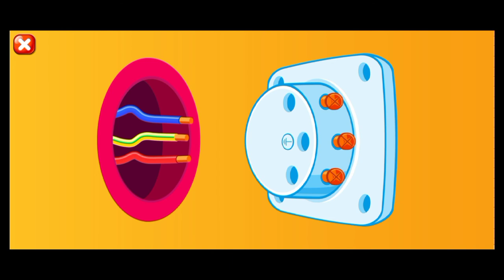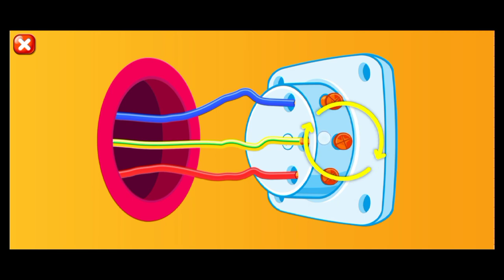Builder Game: Part 3 - HD Gameplay | Walkthrough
Now's your chance to become a building expert!

It's your turn to run the coolest handyman’s workshop. Enjoy this building experience and prove yourself to be an excellent construction worker.

You can do activities like digging the soil, building or demolishing houses and towers, constructing wood products, cutting wood, welding and other fun things. Make what children ordered using different building materials, tools and machines to achieve greatest results. A good name is better than riches!

• Woodworking: Cut the wood accurately with different saws. Construct a chair, bench, fence, birdhouse or doghouse with a hammer or screwdrivers. Put the finishing touch to the new wood product by polishing and painting it.
• Build the tower: Build an apartment or business tower with the help of a crane which can lift heavy loads. If some parts are not appropriate for the kind of tower you are building, put them on the assembly line and pick the right building part.
• Build the house: Pick builders tools and avoid toys and candies in the fun Catcher mini-game. Then build a house by adding windows, walls, a door, a balcony, stairs and a roof to make it a dream house.
• Demolish the tower: Sometimes an old building needs to be pulled down to make way for a new one. Use a hammer, pneumatic hammer, TNT box and wrecking ball. You will enjoy demolishing buildings in the middle of the city.
• Welding: Damages and holes have to be fixed. When you finish brushing the iron construction or leaky pipes in a customer’s house, don’t forget to use a welding mask before welding!
• Warehouse: You are getting so many orders! Pick up the phone! Customers want to order building material. Follow the shopping list, use a fork-lift and load a truck with boxes.
• Timber cutting: To get wood for your constructions, first chop timber with a chainsaw or a hatchet in the Timberman mini-game. Then move all the logs with a crane and cut them with the circular saw.
• Construction site: Be the head of the building site and roll up your sleeves. To fill the holes with soil, dig up the material with a digger, take a truck to transport it and use a road roller to flatten it.
• Tile art: Remove all the cracked tiles using different hammers, pour enough adhesive over the floor to lay new tiles and solve an animal puzzle in the meantime.

Complete all fun challenges and be the boss builder in your town!

Features:
• many mini-games and creative possibilities
• over 50 different tools and building materials
• play and learn how things are made
• beautiful graphics and special sound effects
• earn coins to use entertaining tools

This game is free to play but certain in-game items and features, also some of those mentioned in game description, may require payment via in-app purchases which cost real money. Please check your device settings for more detailed options regarding in-app purchases.

The game contains advertising for Bubadu’s products or some third parties which will redirect users to our or third-party site or app.

This game is certified compliant with the Children’s Online Privacy Protection Act (COPPA) by FTC approved COPPA safe harbor PRIVO. If you would like to know more about the measures we have in place for protecting child privacy please see our policies